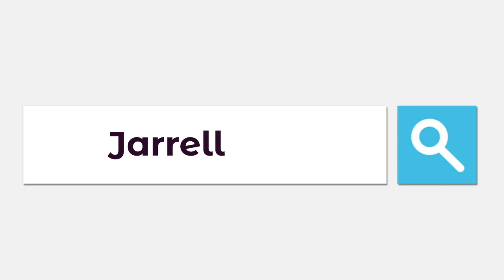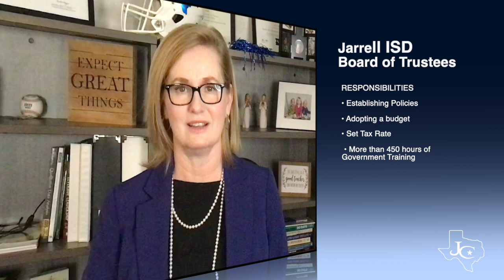Monday Minute - January 9, 2023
In today's Monday Minute we're celebrating School Board Recognition Month. Watch our video to learn more about our school board and what they do for our district.